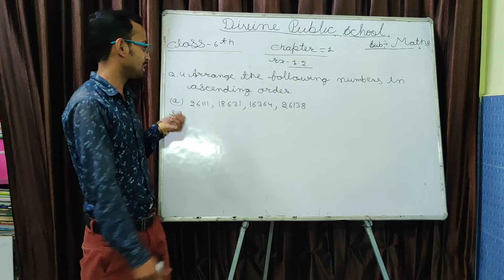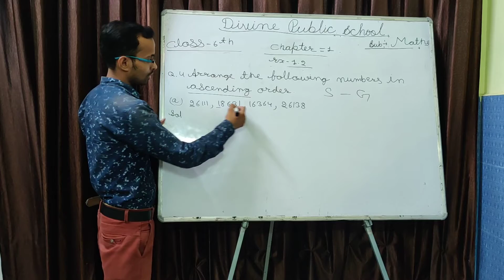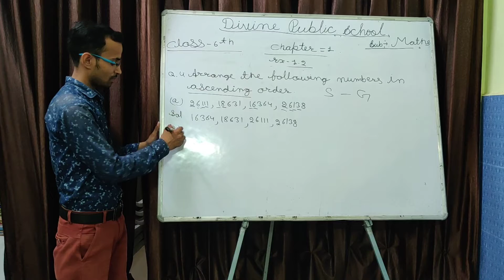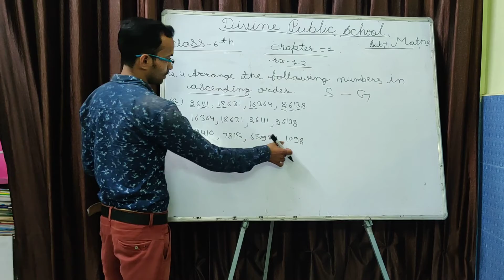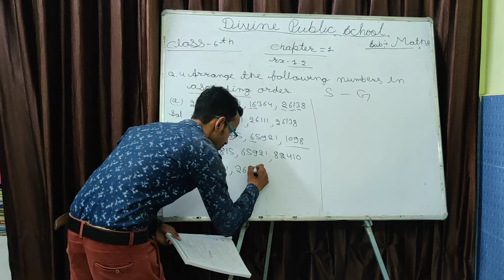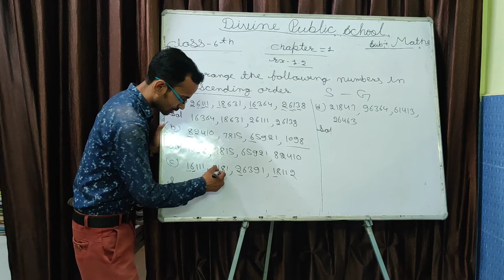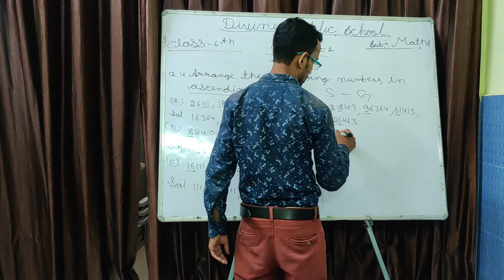Class - 6 , Subject - Math , Chapter - 1, Knowing Numbers, Part -2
Excersice - 1.2 , Q.4